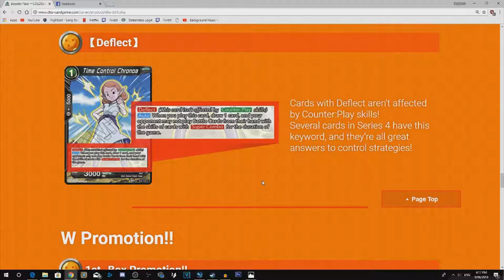[DBS] Dragon Ball Super Card Game - Chronoa Conversation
Commentary by Ben from Idiots Play Games.